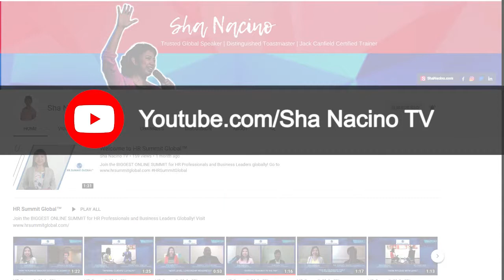Motivational Speaker Philippines Sha Nacino: "Writing is Like Travelling"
What do we know about writing a book? Here is Sha Nacino for her vlog entry as she share to us what is like being an author.

Sha Nacino is often invited to give talks on gratitude, money management, happiness, etc.
If you wish to invite Sha to speak in your company or event,